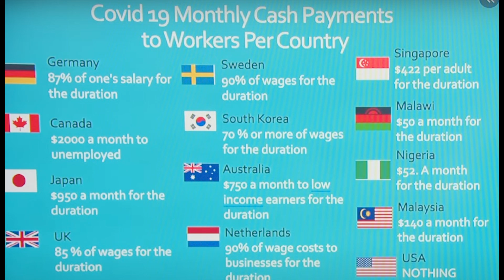Economic Despair, Trump Supporters, M4A and UBI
I'm just an untrained philosopher recording my thoughts on my phone.

The audio narration is by Jimmy Dore.
Yes, I know.  It doesn't look like him.  I am not that good yet.  haha.